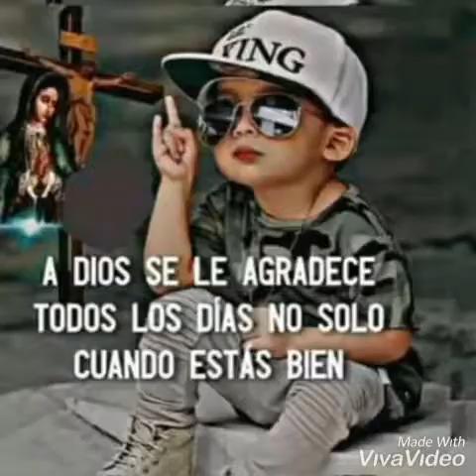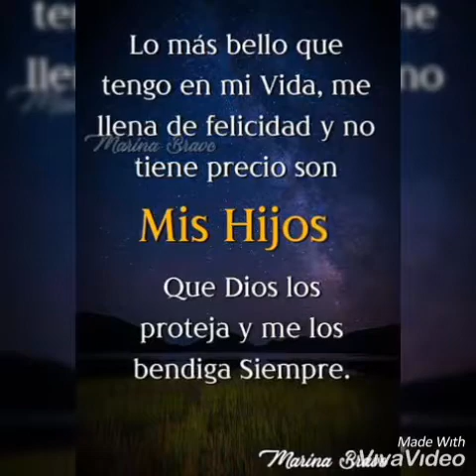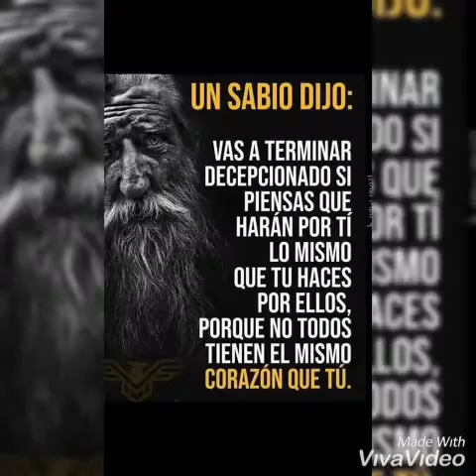Josue mi kerida familia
La familia gonzalez